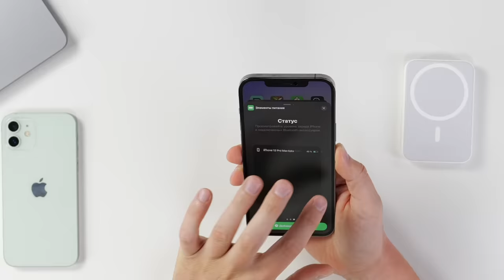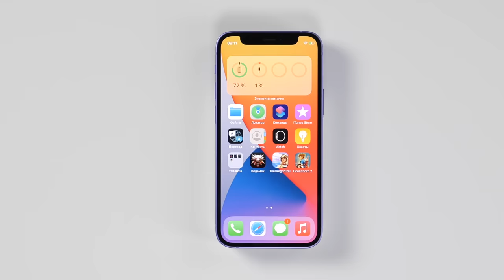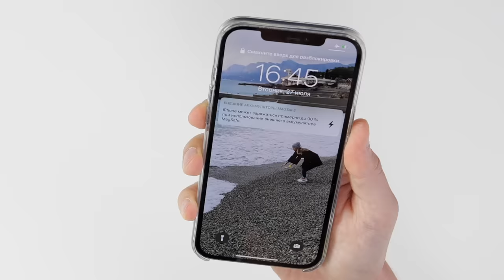Apple MagSafe Battery Pack - ЛУЧШАЯ батарея для iPhone!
В этом ролике нет рекламы